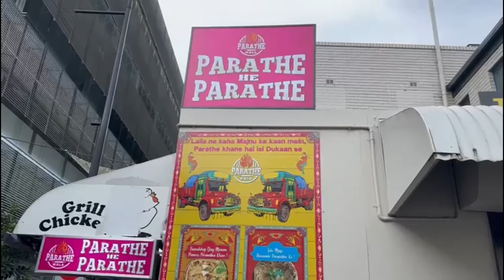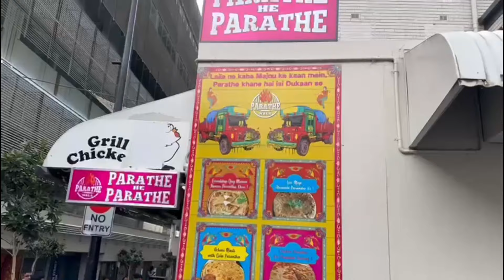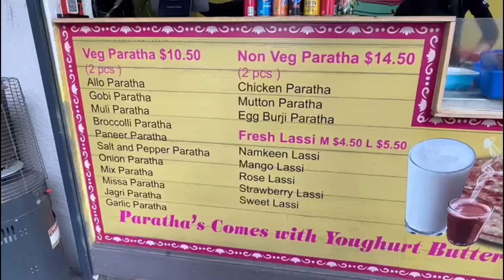Paratha Wala Sydney | Parathe Wala Australia | Parathe He Parathe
Parathe Wala